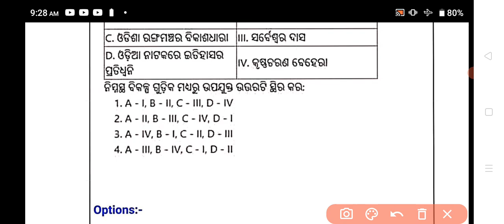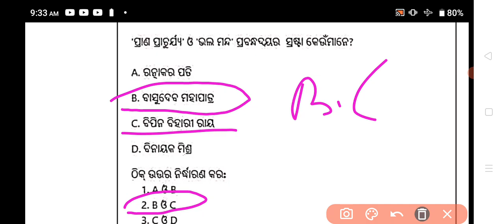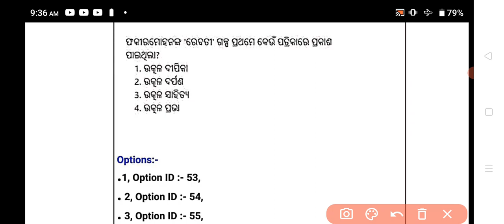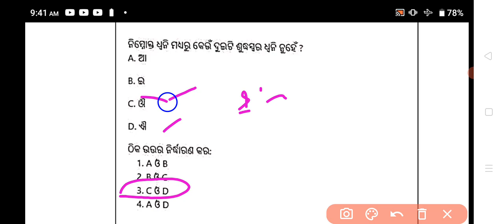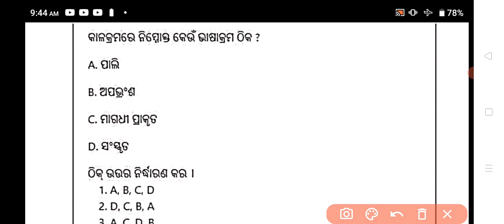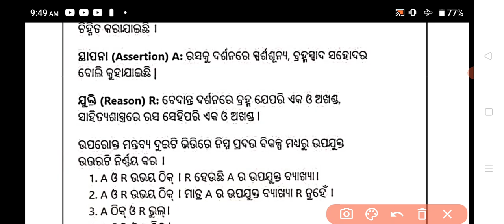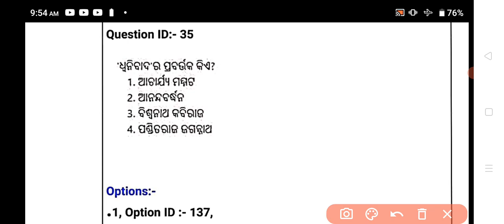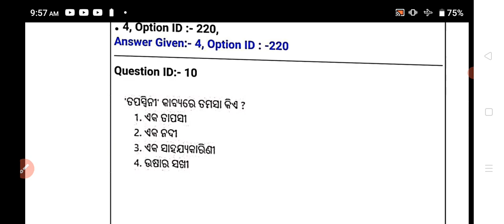ODIA NET 2022 || Questions answer analysis || ODIA NET EXAM 2022 || 22th October 2022 50 MCQ part -1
Hello friends

Comments
Comments
Comments